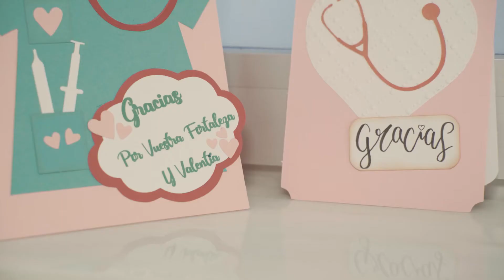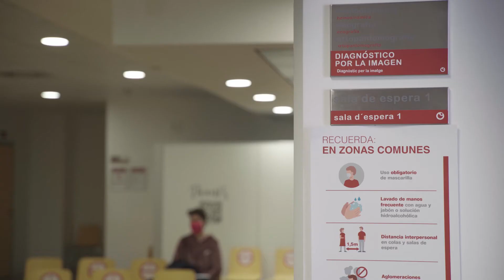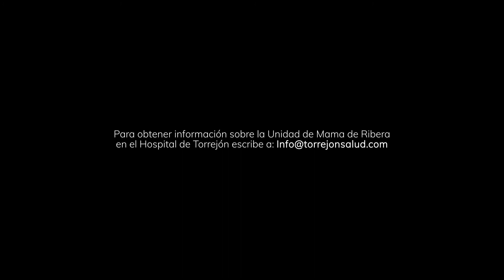Trailer Historias de pacientes de Unidad de Mama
Estas son algunas de las historias de pacientes del Área de la Mama del grupo sanitario Ribera. En este trailer adelantamos algunos de los testimonios que nuestras pacientes de las Unidades de Mama de nuestros hospitales nos han regalado, contando su experiencia, sus miedos y emociones tras el diagnóstico del cáncer de mama y cómo  les hemos ayudado, cuidado y ayudado a afrontar su patología en los hospitales Ribera. Todas ellas son ejemplo de superación, fuerza y valentía, que nos emocionan y nos inspiran. Ellas son Magdalena, Melodie, Noelia, Raquel y Teresa.